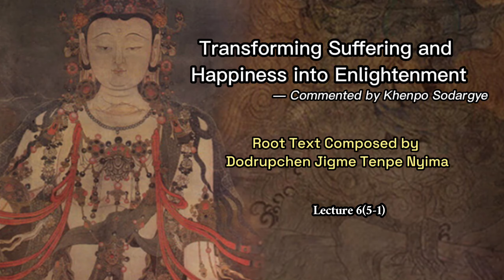Transforming Suﬀering and Happiness into Enlightenment Lecture 6-5-1（Make Practice Powerful）